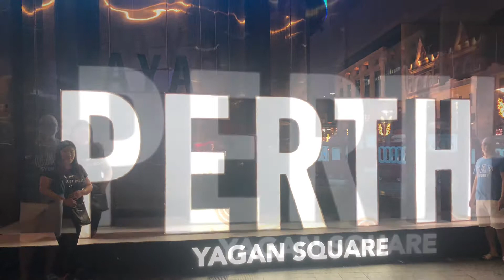Perth City Australia | Night Out | Everyday with Mench